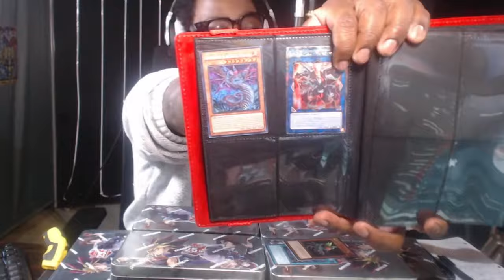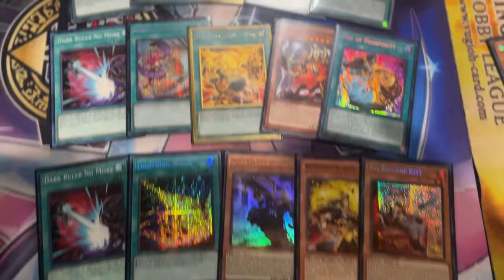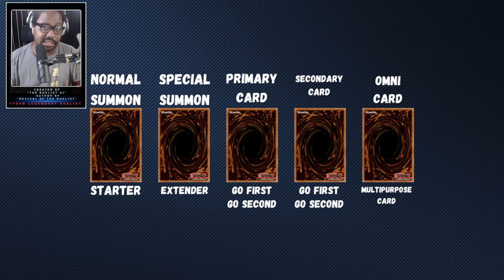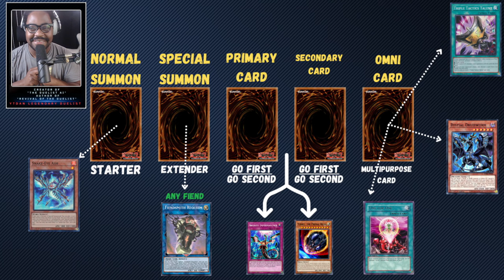Yu-Gi-Oh World Champions ONLY WIN EVENTS because they know...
In a previous video, YTDan discussed how hypergeometric distribution changes how one duels. However, there is a new blessing.

0:00 Two Turns
0:56 Why Records will be broken in 2025
2:49 Why 47 Cards? Is it special?
3:26 The Method
9:05 The Demonstration

The discovery of the principle of burying Garnet cards deep into the deck. Making the unviable viable. After this video, you will never brick on a garnet ever again.

Duelists, explore the rich history of the Yu-Gi-Oh! Trading Card Game and Learn the art of competitive Yu-Gi-Oh.